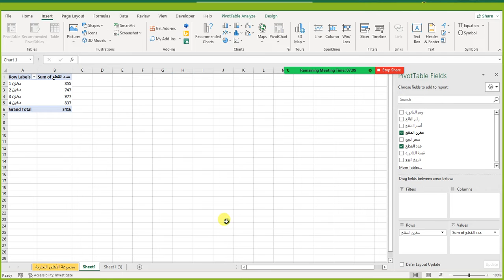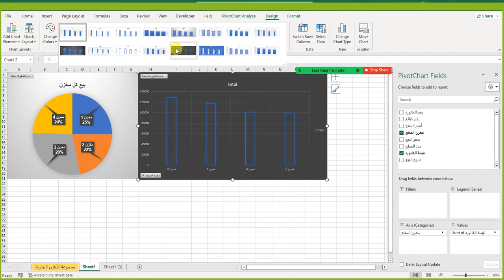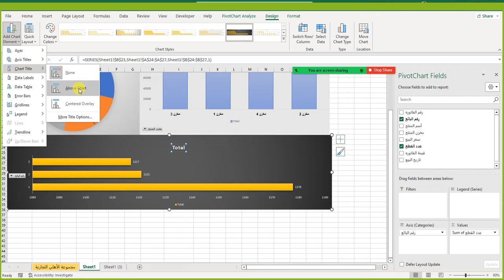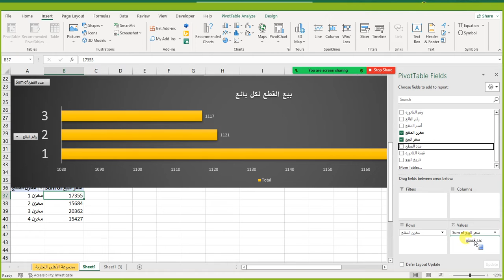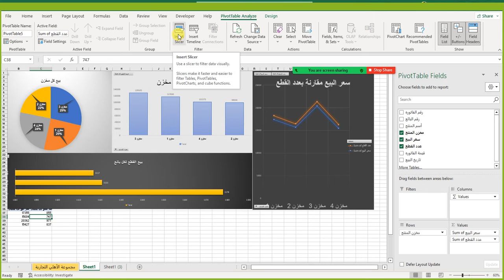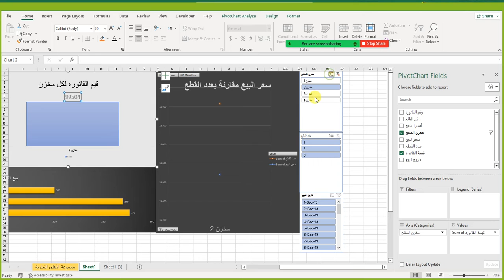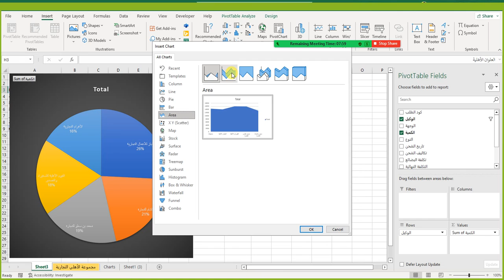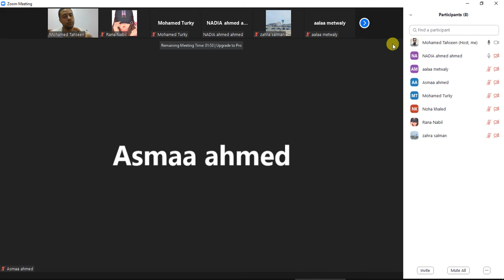المحاضرة الرابعة من تعليم الاكسل - Session 4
ازاى تعمل تقرير محترف وازاى تعمل بيانات مرئية محترفة

learn excel 365 expert skills with the smart method pdf
learn excel 365 essential skills with the smart method pdf
learn excel 365 expert skills with the smart method
learn excel 365 pdf
microsoft excel 365
microsoft excel 365 download
microsoft excel 365 product key
learn excel in 35 minutes in tamil
best book to learn excel 365
microsoft excel 2019/office 365- learn basic to advanced
youtube learn excel in 30 minutes
learn microsoft excel 365
learn excel office 365
learn excel in 30 days
learn excel for beginners
learn excel for accounting
learn excel for free with certificate
learn excel for finance
learn excel for data entry
learn excel for free pdf
learn 450 excel formulas pdf
learn 450 excel formulas
microsoft excel 5.0/95 workbook
microsoft excel 5.0 download
microsoft excel 5.0
microsoft excel 5.1 1 apk
microsoft excel 5.0/95
microsoft excel 500
microsoft excel 5.0 dialog sheet
microsoft excel 5.0 object library
microsoft excel 5.0 dialog
microsoft excel 5.0-modulblätter
learn excel in 5 minutes
microsoft excel 64-bit download
microsoft excel 64 bit
microsoft excel 8.0 format
microsoft excel 8.0 object library missing
microsoft excel 97-2003 worksheet
microsoft excel 97-2003 worksheet not opening
microsoft excel 97-2003 worksheet (.xls) download
microsoft excel 97-2003 worksheet (.xls)
microsoft excel 97-2004 worksheet
microsoft excel 95
microsoft excel 97 2003 worksheet xls not opening
microsoft excel 97-2003 worksheet download